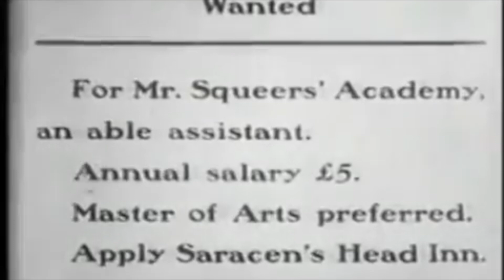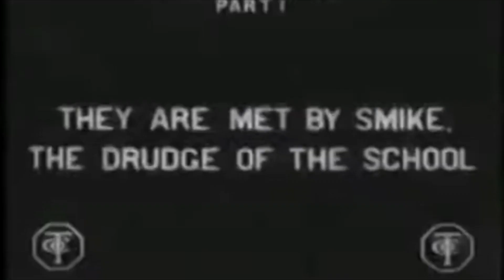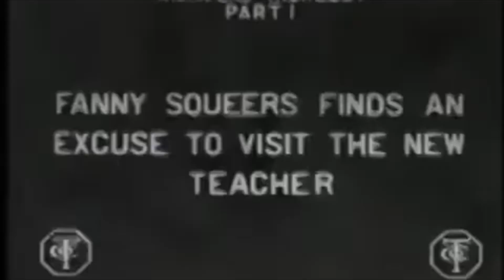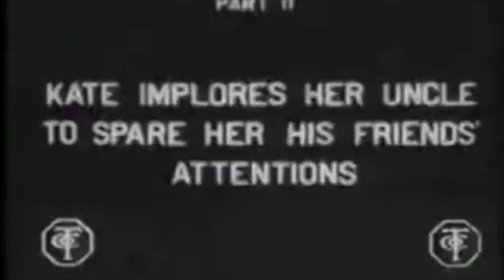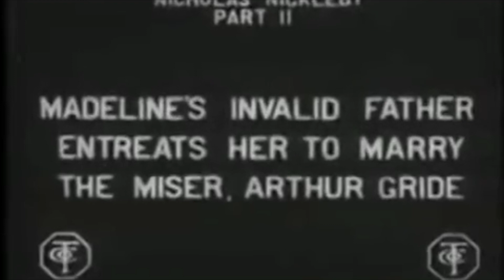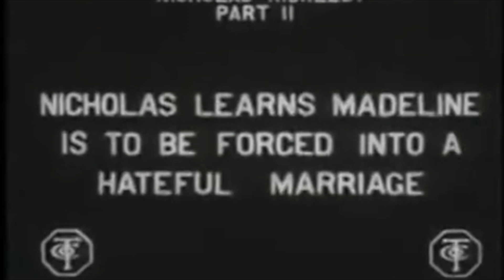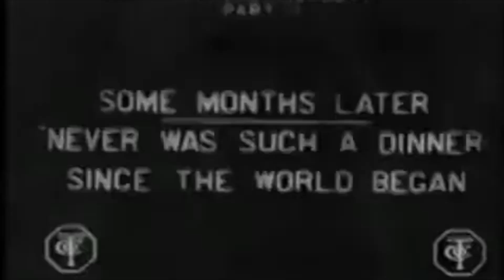Nicholas Nickleby by George Nichols (1912)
"Nicholas Nickleby" (1912) is a silent film adaptation of Charles Dickens' novel of the same name, directed by George Nichols. This early film version captures the essence of Dickens' story, focusing on themes of family, social injustice, and perseverance.

Plot Summary:
The film follows the story of Nicholas Nickleby, a young man who must care for his family after the death of his father. He faces numerous challenges, including the cruelty of his uncle, Ralph Nickleby, who seeks to exploit the family’s misfortunes.

Nicholas secures a position as a teacher at a harsh boarding school run by the cruel Wackford Squeers, where he witnesses the mistreatment of his students. Driven by a sense of justice, Nicholas stands up against the injustices he sees, eventually leaving the school and embarking on a journey to support his family and fight for the rights of the oppressed.

Significance:
Early Dickens Adaptation: This film is one of the earliest adaptations of a Dickens novel, reflecting the author's popularity in early 20th-century cinema.
Social Commentary: The story highlights important social issues of the time, such as child labor, poverty, and the struggles of the lower class, mirroring Dickens' own concerns in his literary works.
Silent Film Techniques: As a silent film, it relies heavily on visual storytelling, expressions, and intertitles to convey the narrative, showcasing the era's cinematic techniques.

Legacy:
"Nicholas Nickleby" (1912) is remembered as a significant early adaptation of Dickens' work, contributing to the ongoing interest in his stories in film and theater. While it may not be as well-known as later adaptations, it represents an important step in the cinematic portrayal of classic literature.